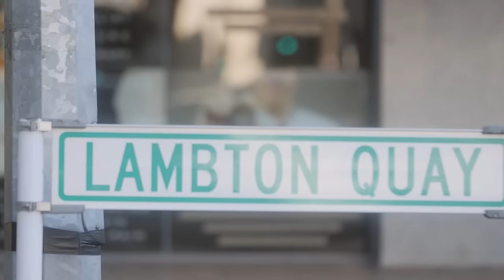NZ Tour Diaries Eps: 1 - Through Wayne’s Lens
Wellington played host to the 3rd ODI between the Blackcaps and The Standard Bank Proteas. Being such an interesting and vibrant city, South African allrounder and passionate photographer Wayne Parnell explored the streets with his camera and showed us a different side to his talents.